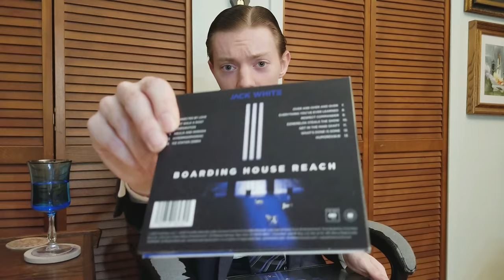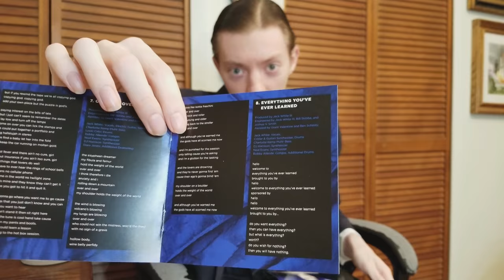Nice to meet you Mr. Jack White, now about your new Album...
Having an impromptu board meeting with Mr. Jack White. I give my honest thoughts about his new album, Boarding House Reach.

Procure Boarding House Reach

AMAZON Products I Like

Shortwave Radios I Recommend:
Tecsun Radio PL-380 DSP Fm Am Stereo World Band Receiver
Tecsun PL-660 Shortwave Worldband Radio from Tecsun
Tecsun Radar PL-310ET World Band PLL DSP Radio

THURSDAY VORW Radio Broadcasts:
6 PM EST - 9955 kHz - South America
8 PM EST - 7730 kHz - Western North America
8 PM EST - 9395 kHz - North America
9 PM EST - 7780 kHz - New England
9 PM EST - 7490 kHz - North America
9 PM EST - 5850 kHz - North America
9 PM PACIFIC - 7730 kHz - California

SUNDAY VORW Radio Broadcasts:
6 PM EST - 7570 kHz - North America